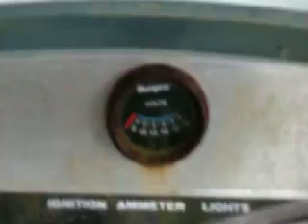1969 Sears HydroTrac12 2-07-12